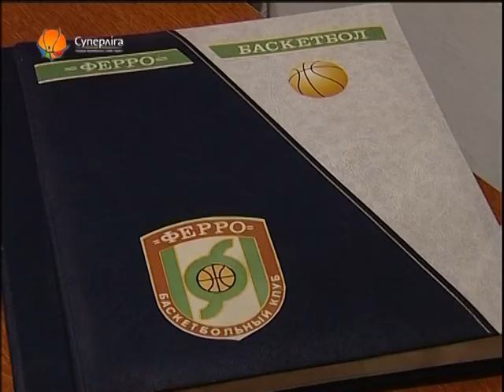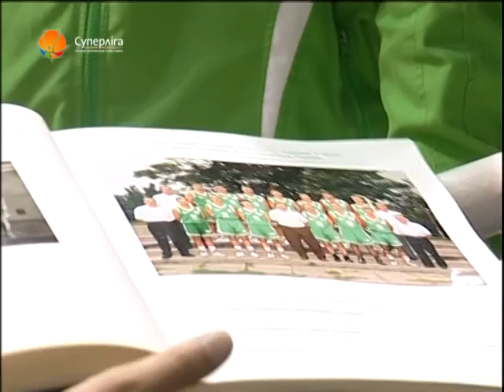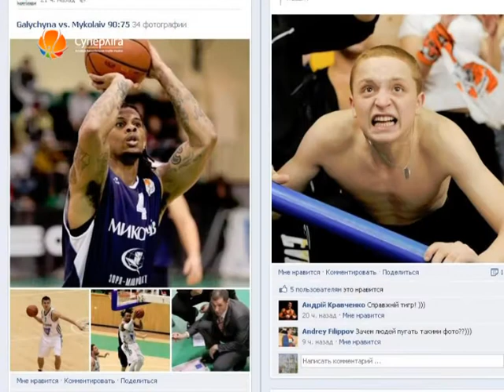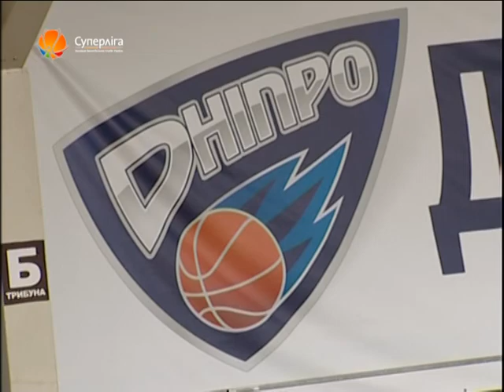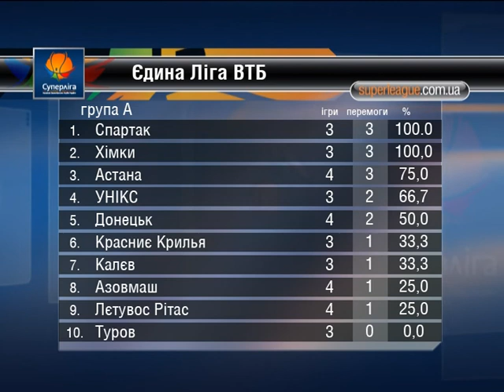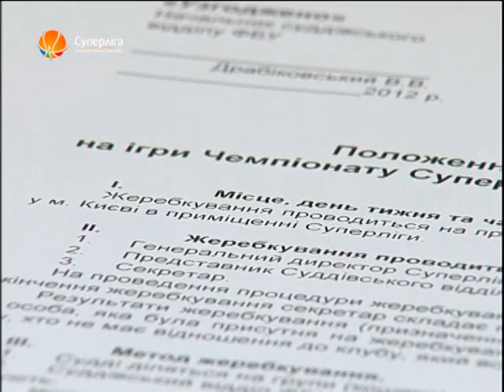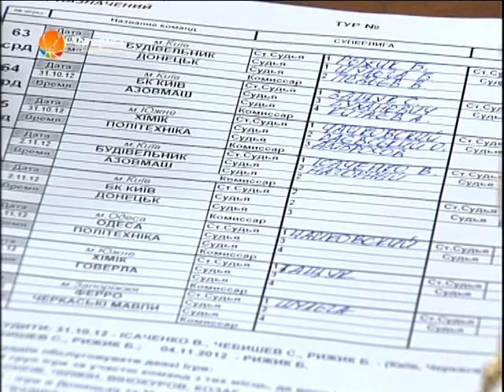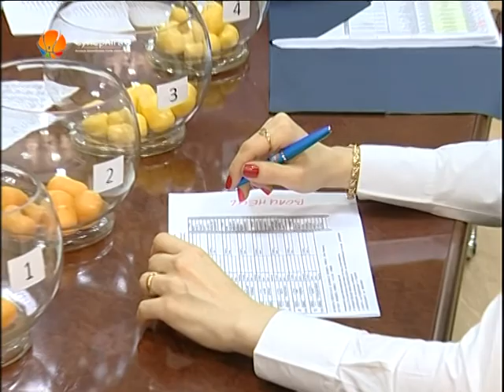Журнал Суперліги №5